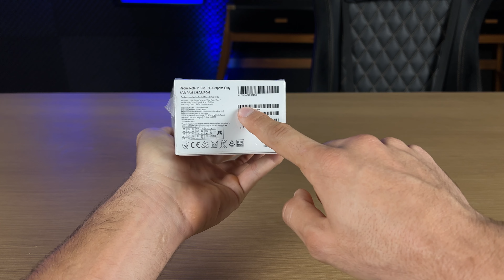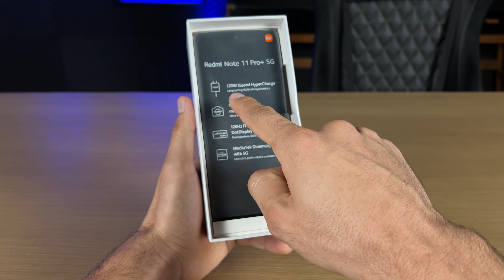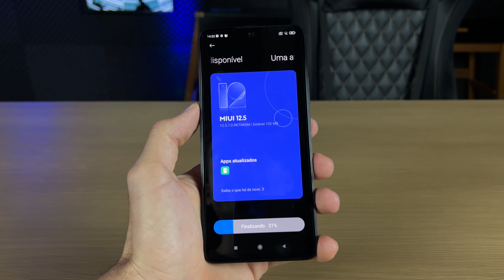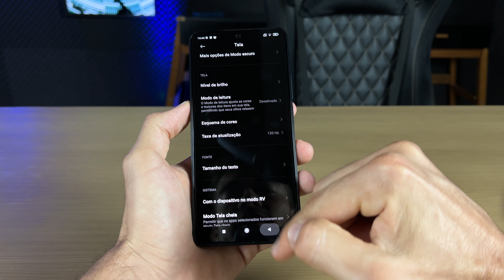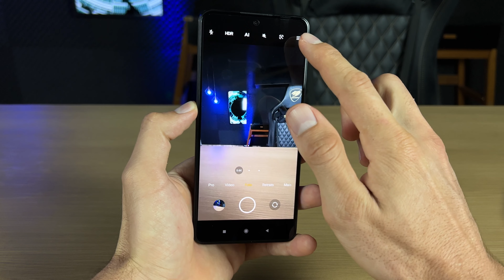Redmi Note 11 PRO PLUS 5G um dos mais potentes! UNBOXING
Unboxing e primeiras impressões do Xiaomi Redmi Note 11 Pro Plus 5G, conheça todos os detalhes nesse mais novo lançamento da Xiaomi!

CANAL DICIO TECH!